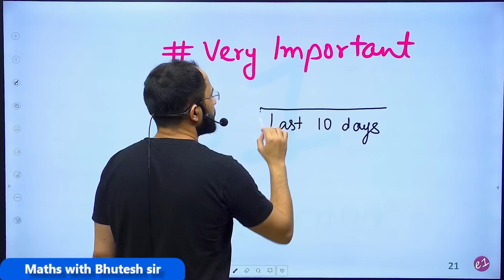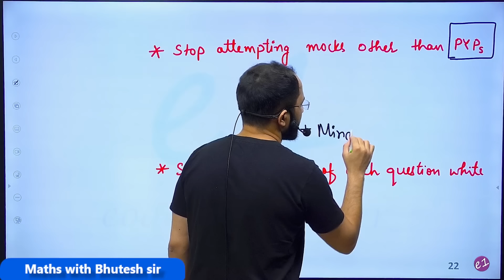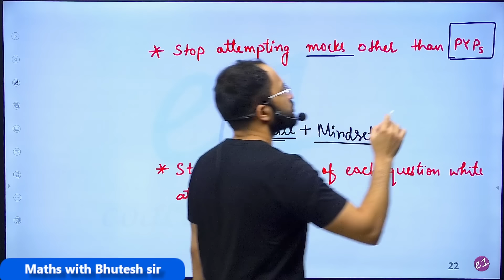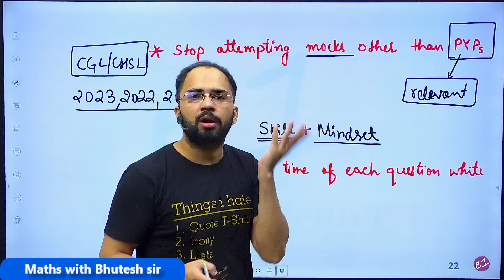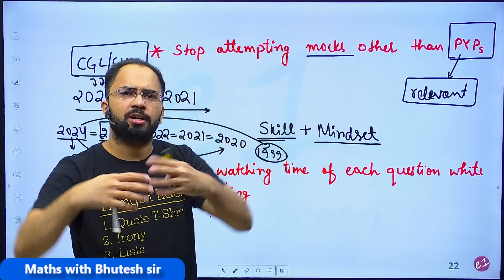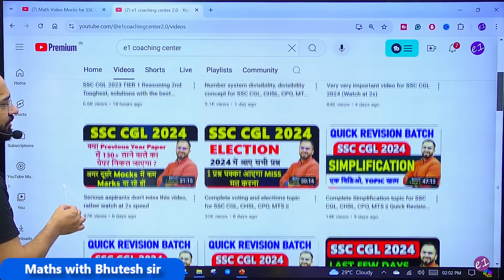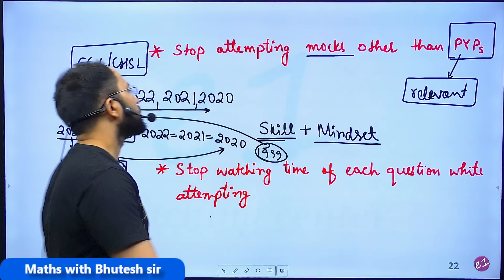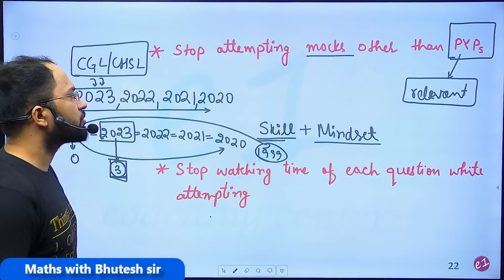Only for serious aspirants Most important video for SSC CGL 2024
🔴e1 App🔴
For selection-oriented courses and a lot of free content, install the "e1 coaching center" app ⬅️(Click here)
If you have any doubts or queries regarding books or paid courses,
For free content and the latest updates, join these channels.
🔴Important FREE content on YouTube🔴

🔴Important Books for SSC:🔴
1️⃣English:-
Neetu Mam English book (Vol 1)
Blackbook of Vocabulary
Kiran English PYQ
Wordpower Made easy

2️⃣GK:-
Choose one from these:
Lucent GK (English)
Rakesh Yadav GK (Hindi)
Lucent GK (Hindi)
Arihant GK (Eng.)
Pinnacle GK PYQ (Eng.)
Pinnacle GK PYQ (Hin.)
Kiran GK PYQ (Eng.)

TCS Math Pinnacle

4️⃣Reasoning:-
Kamal Sir

About our channel: 'e1 coaching center' is well known for to-the-point and honest guidance for competitive exams like SSC CGL, CHSL, CPO, CDS, Railway, etc. We especially focus on all SSC exams like CGL, CHSL, and CPO preparation. Our channel contains one of the best videos for SSC CGL, CHSL, CPO Math / Quantitative aptitude, English vocabulary section, Indian Polity, etc. We also have the Best Paid course available for SSC and Railway exams on our Android app. It is the most relevant, comprehensive, and exhaustive course designed to understand all the concepts using animation visualization techniques. So if you want accurate and honest guidance for exams like SSC CGL, CHSL, CPO, CDS, Railways, etc you can trust us and choose us as a learning partner in your journey.